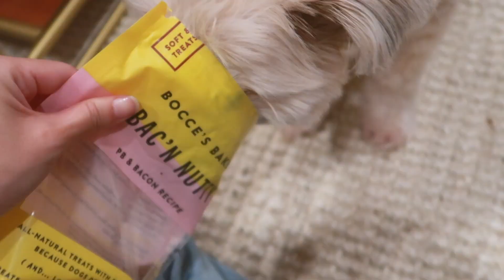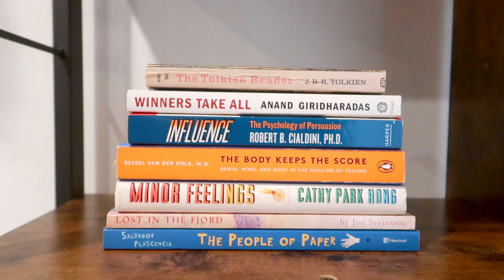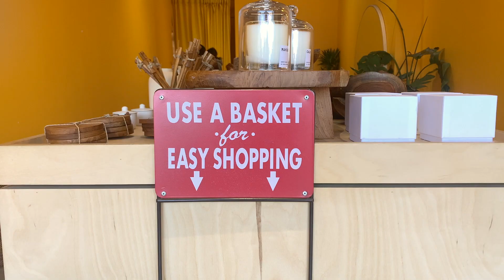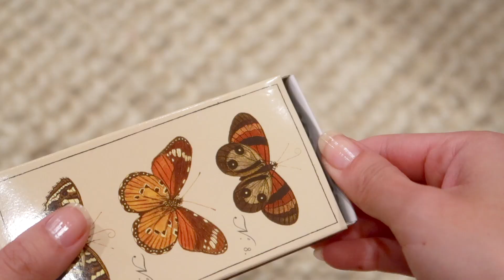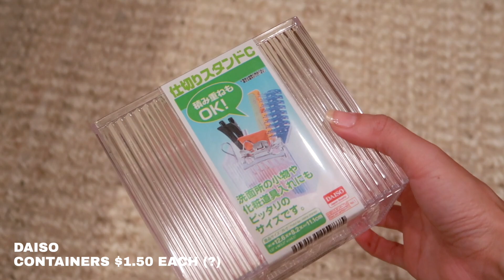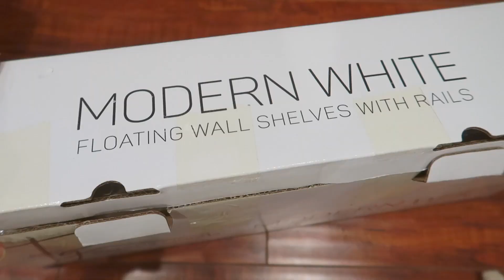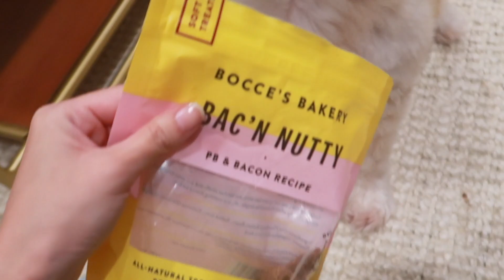decorating my apartment, home decor haul | VLOG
in this vlog, i'm redecorating my apartment a bit by moving some things around and adding some small touches. it's amazing how the smallest of things can make such difference.

LINKS
Jute Rug
Floating Shelves

TECH
Canon PowerShot G7 X Mark II

MUSIC
Jobii - Derive